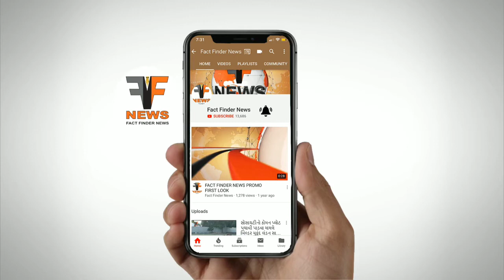કોરોના ની ગતિ ધીમી પડતા સ્મશાનો એક માસ બાદ સામાન્ય થયા